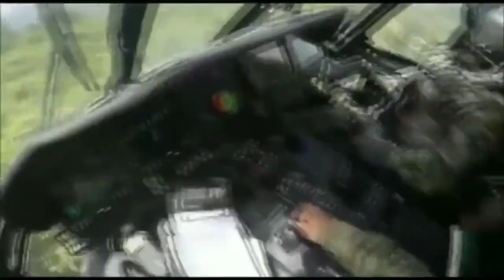cockpit footage Black hawk helicopter getting hit on windscreen FARC Rebels recorded by Pilot Helmet